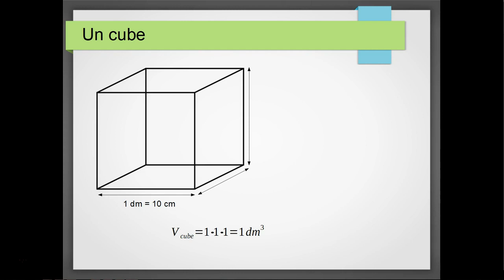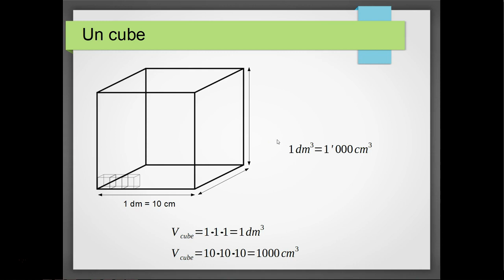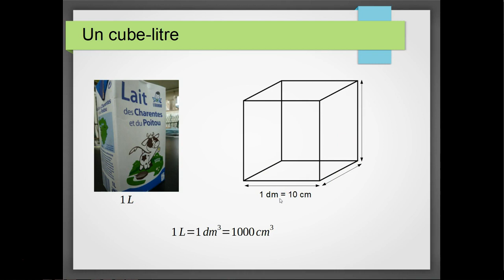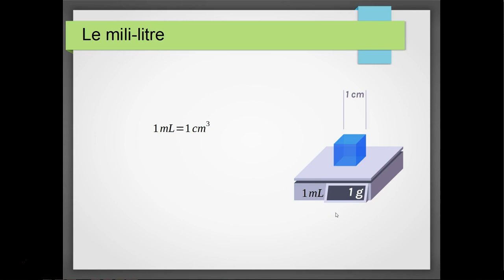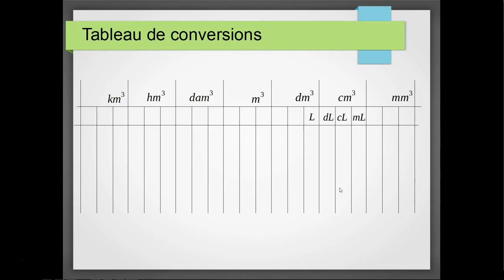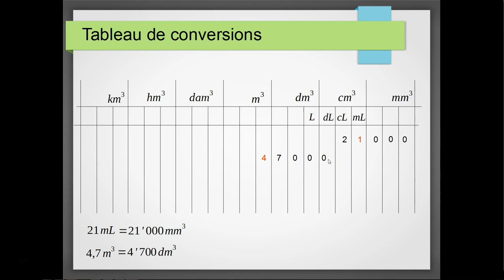Unites de mesures